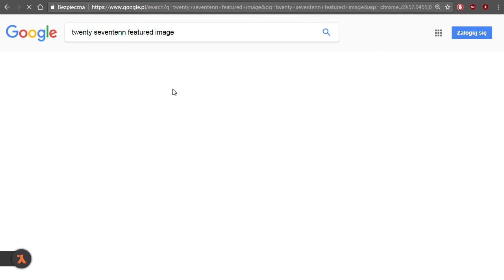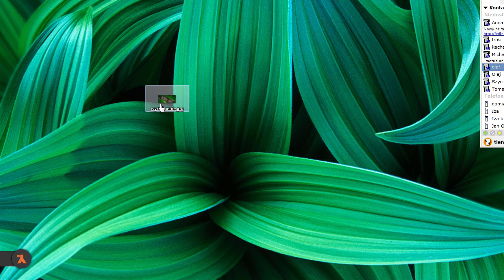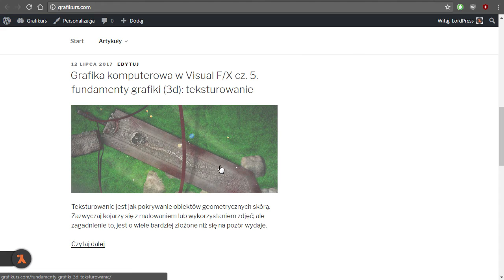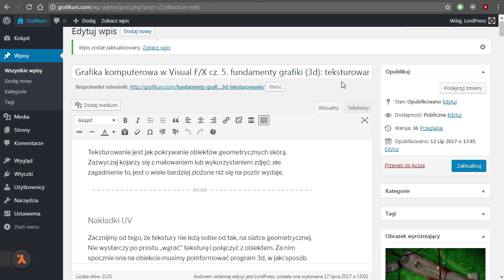WordPress - praca z treścią 31/42: Obrazek wyróżniający